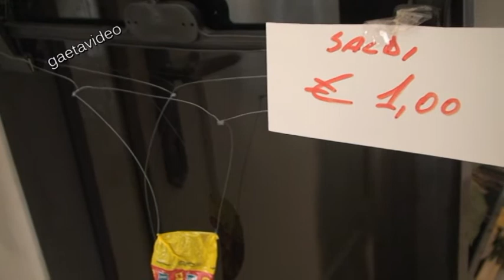ECCO IL COSTUME 2012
uomini guardate il costume più sex del mondo